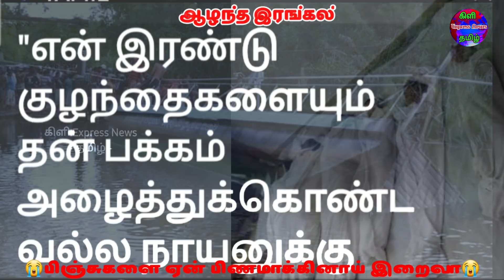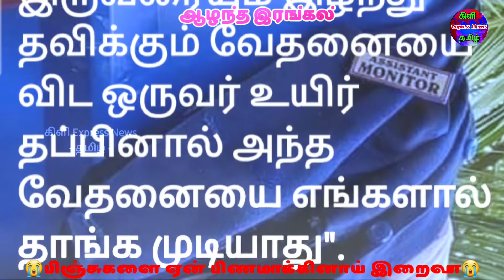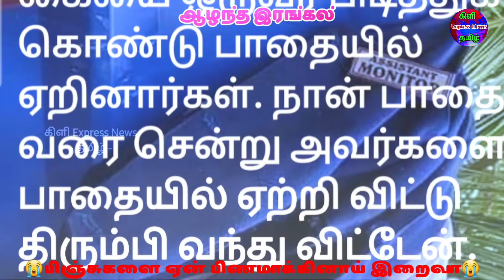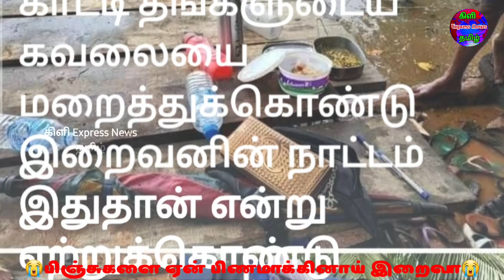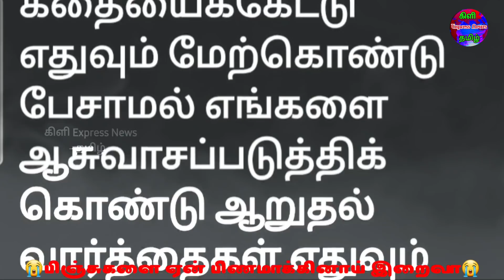🚨கிண்ணியா; உயிரிழந்த மாணவியின் கடைசி வீடியோ.!! _ அக்கா தங்கையின் இறுதி பயணம் -